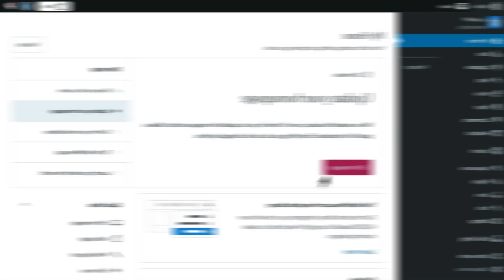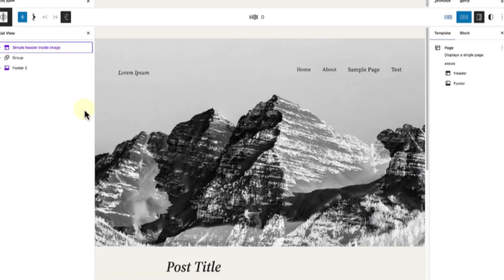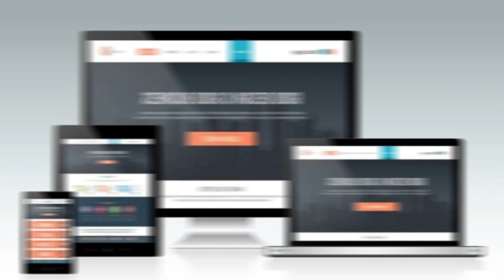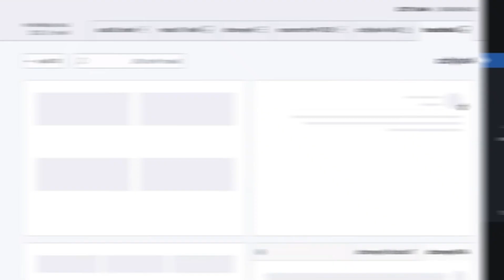How To Create a Free Website The Easy Way!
Looking to build a website for your small business in 2023? 🌐

These are the BEST web builders out there: Wix, WordPress, and Jimdo. Discover which platform suits your small business needs the most, from user-friendliness to customization options and everything in between. Don't miss this essential guide for making the right choice for your online presence! 💼🚀

Ready to take your small business to the next level online? Let's get started! 💡👩‍💼👨‍💼

👍 If you find this video helpful, don't forget to hit the like button, subscribe to our channel, and turn on notifications so you never miss our latest insights and comparisons for small business success. 💬 Got questions or want to share your own experiences with web builders? Drop them in the comments below! 👇